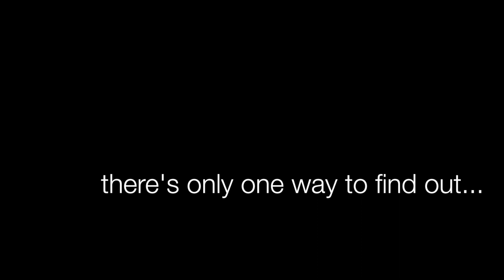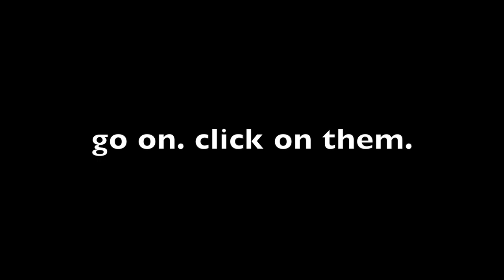Brain of Cthulhu! || Expert Health Cap Playthrough Episode 5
Welcome to my first Terraria Let's Play! In this playthrough, I have set a health cap depending on the stage of the game. The rules are below:

Before Skeletron: 200HP limit
After Skeletron to before ALL Mech Bosses Defeated: 300HP limit
After Mechs Defeated to before Golem: 350 HP limit
After Golem: 400HP limit